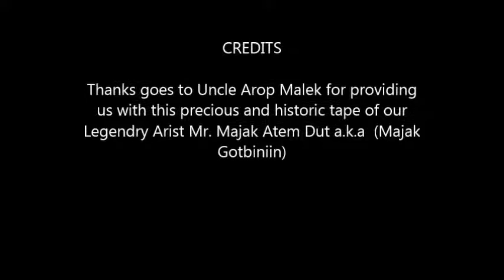MAJAK ATEM DUT (MAJAK GOTBINIIN)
TwicMayardit Legendry Artist Mr. Majak Atem Dut a.k.a Majak Gotbiniin